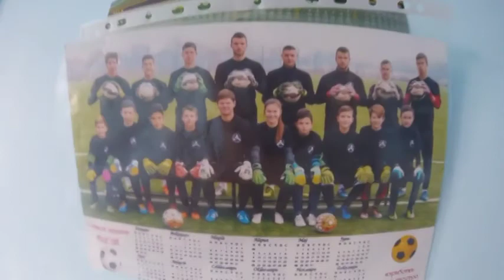Goalkeeper morning at Ivanovic Academy